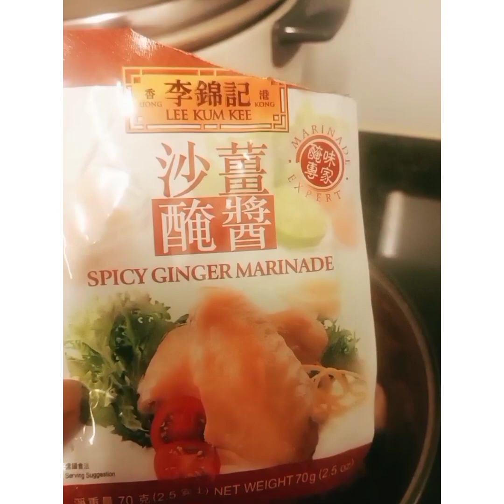RECIPE TIPS.PARA MAKA TIPID SA BUDGET.TIPID ULAM LUTONG BAHAY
recipetipsparamakatipidlutingbahaybyjaeellaavelinochannel